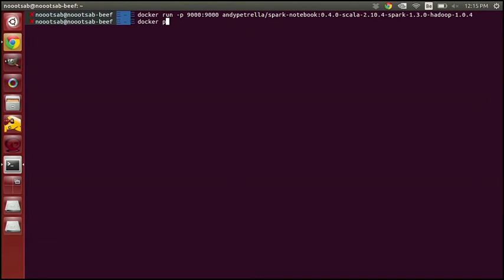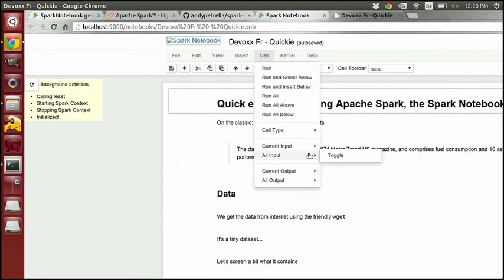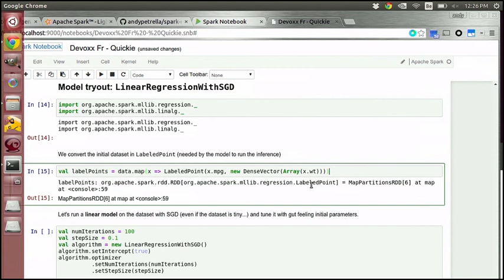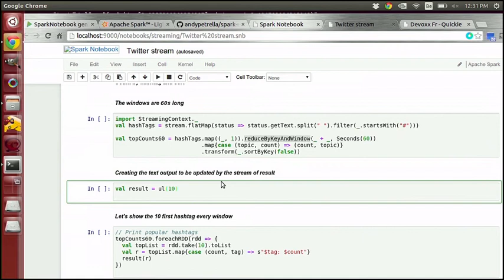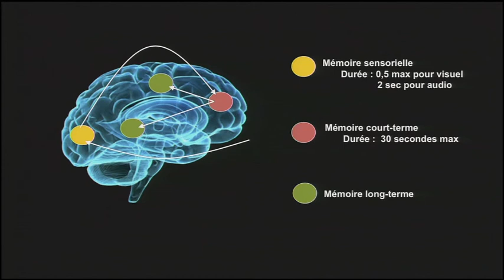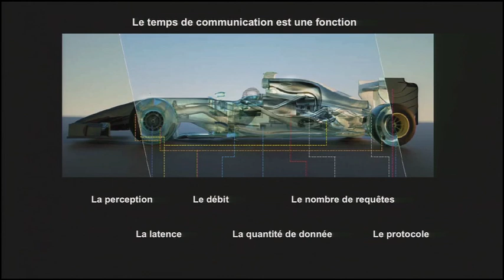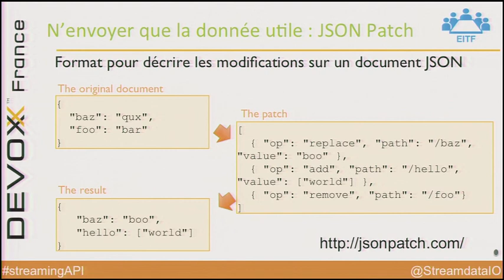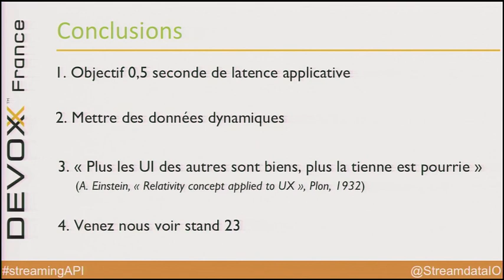15' minutes to setup and try Apache Spark using the Spark Notebook and Docker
So you already wanted to tryout some big data, or more precisely, distributed computing tools?Thus,&nbsp;Apache Spark&nbsp;is the one to go. However it can be tedious to setup at the very first time, or sometimes you want to launch it for quick experiments (like a simple REPL).For all these cases, the&nbsp;Spark Notebook&nbsp;is probably what you're looking for.Using Apache Spark, Spark Notebook and&nbsp;Docker, we'll see how to setup a simple environment, execute some analyses and share your work.

Author:
andy petrella
Andy, aka noootsab, is a mathematician that tuned into a distributed computing engineer, mainly in the Geospatial world. When the Big Data age came in, he decided to enjoy it at most and created NextLab, a Big/Smart Data oriented company. Since then, he had fun working for IoT, Genomics, Automotive and Smart cities projects. Building Spark jobs, feeding Cassandra rings and shooting data with machine learning guns. He's also a certified Scala trainer and wrote the Learning Play! Framework 2 book for Packt Publishing.